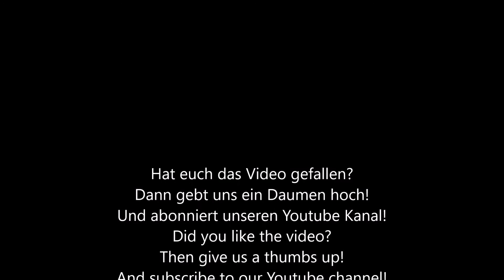SW-Light Scheinwerfer passend für VW Passat 3C B6 05-10 LED Tagfahrlicht chrom SW-Tuning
SW-Tuning präsentiert ein Funktionsvideo über SW Scheinwerfer in chrom mit LED Tagfahrlicht passend für Passat Typ 3C zum Nachrüsten.